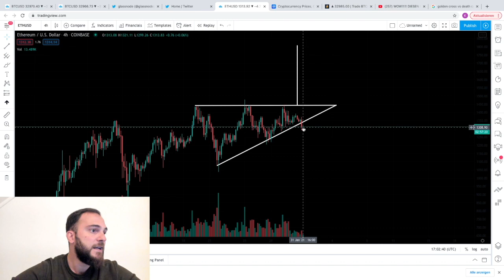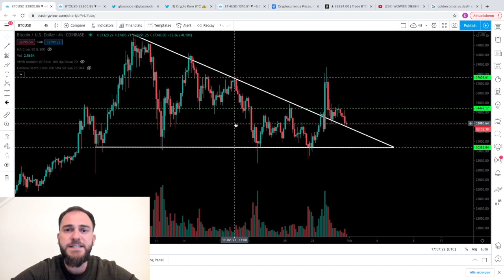🚨 !!!!WOW!!!!🚨 DIESEN VERRÜCKTEN BITCOIN CHART MÜSST IHR SEHEN!!!!!!!! (JETZT SCHNELL ANSEHEN!!!)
Vielen Dank für das zuschauen! Bitcoin ist kurz davor einen großen Widerstand zu durchbrechen bzw. unter einen Support zu fallen!!